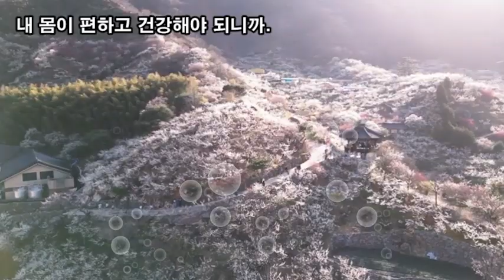랜선힐링여행, 전남 광양여행, 광양 매화마을 6만평규모 넓은 땅에 10만그루 매화 꽃대궐, 광양매화명인 홍쌍리 스토리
전남 광양여행,
섬진강 물길따라 광양매화마을,
광양매화명인 홍쌍리 스토리

광양 매화마을 전남 광양시 다압면 섬진강매화로 1563-1
홍쌍리 청매실농원 : 전남 광양시 다압면 도사리 399-9

광양 매화마을은 6만평규모 넓은 땅에 10만그루 매화 꽃대궐로
국내에서 가장 유명한 매화 명소로 알려져있습니다.
매년 3월 섬진강 매화 곱게 필때쯤이면 100만명 이상
상춘객으로 북새통 이루는 봄에 꼭 가볼만한 곳입니다.

홍 명인은 다음 세대에게 강조하고 싶은 것이 있다고 했다.
“첫 번째로 마음의 찌꺼기인 미움, 증오, 욕심
이 세 가지를 섬진강에 다 버려야 해.
내 몸이 편하고 건강해야 되니까.
두 번째는 맑은 마음을 가져야 밝은 표정이 만들어져.
세 번째는 이 세상 사람들을 따뜻하게 감싸주는 것,
그것이 안 되면 따뜻한 손으로라도 꼭 잡아주어야 해.
네 번째는 보고 싶은 사람이 되는 거야.
이것보다 더 좋은 게 뭐가 있는데?
백만장자 돼서 뭐 하려고? 전부 구정물로 들어서는 기라.”

보고싶은 사람 손잡고 광양매화 무릉도원에서 힐링합시다!

"매화는 내 딸이요, 매실은 내 아들이라" 홍쌍리 식품명인